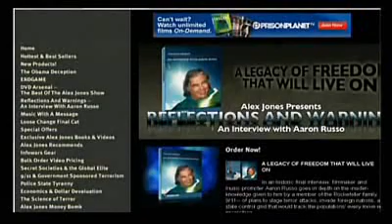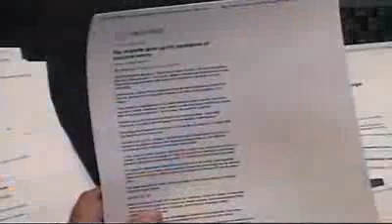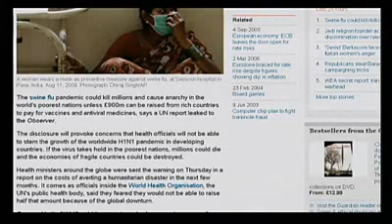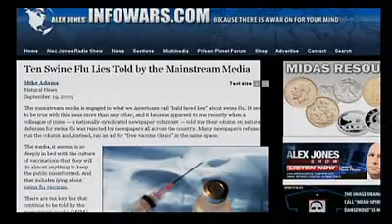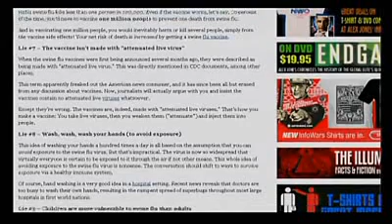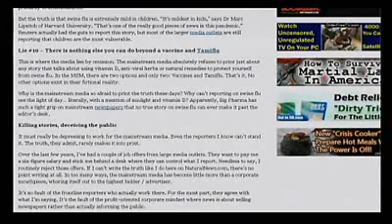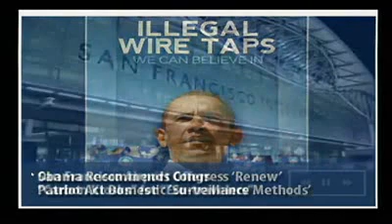Alex Jones Tv Sunday Edition The Case For Killing Granny!!! 7/8